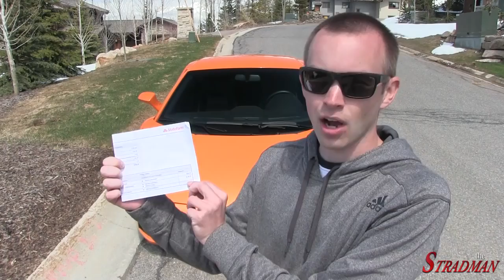Lamborghini Insurance 2016 and Why I don't do my own Maintenance